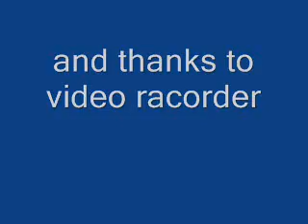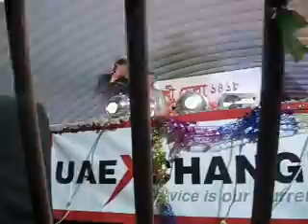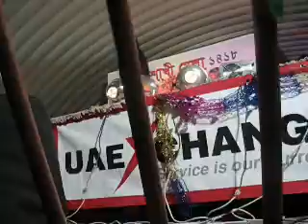bangladeshi boishakhi mela 2011 kuwait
RAIL LINER OI BOSTETA BY RAZZAK